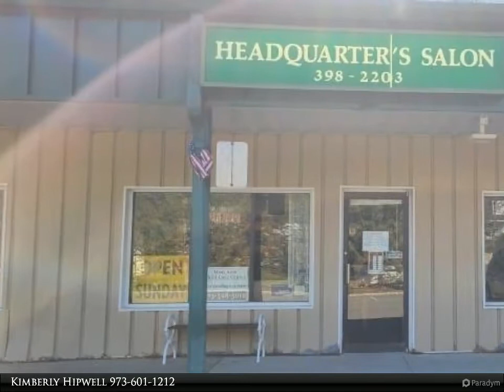RE/MAX House Values - 50 Hopatchung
Please enjoy this property video created by RE/MAX House Values

$55,000, 900 SF, MLS# 3702915

Established Beauty Salon which has been in business for over 36 years! Offers- 3 cutting, 2 drying , 2 shampoo stations, supply room w/ kitchen area, storage room and updated private bath. The sale of the business does not include any real estate. The sale includes all the fixtures and inventory. Unit offers a large open floor plan which could be modified to fit your needs. Highly visible signage on a major access road in a heavily populated residential area.

Kimberly Hipwell
RE/MAX House Values